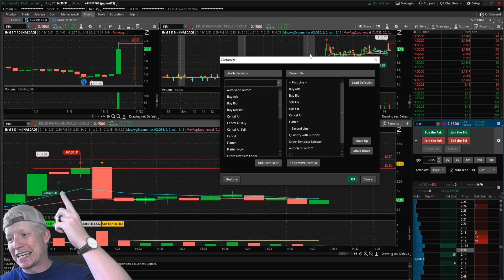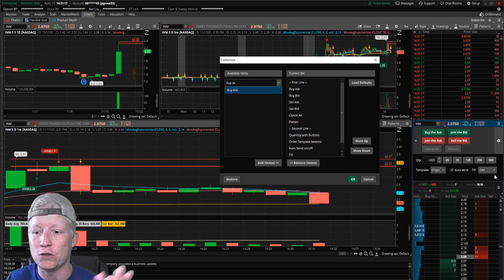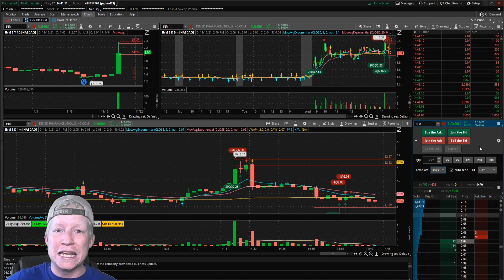ThinkorSwim Order Execution Tips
How to place stop loss orders in ThinkorSwim? How to place limit orders in ThinkorSwim? This video is going to answer both of those questions as well as provide other tips for ThinkorSwim order executions!